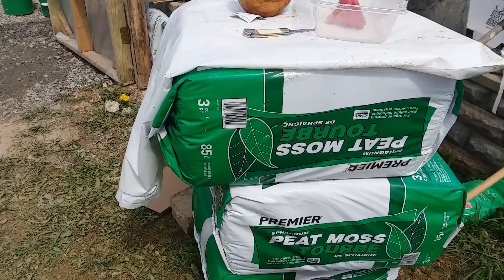Tour the Too Hot Hoop House Greenhouse See the seedlings... 04-05-21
Today's video, like yesterday's, is 2 months old.  I promise I am trying to catch up.  Garden season is always so busy here. See you in SHTF, my Preparedness Family and Community.

Please like, follow, and share if you can!
 20210405_HotHoophouse.mp4